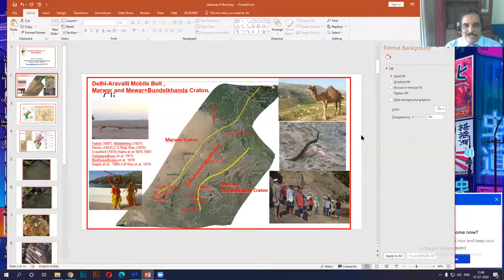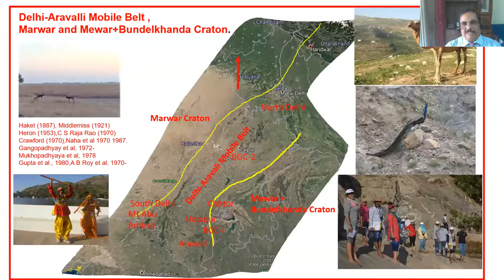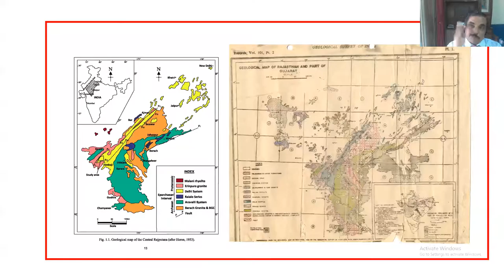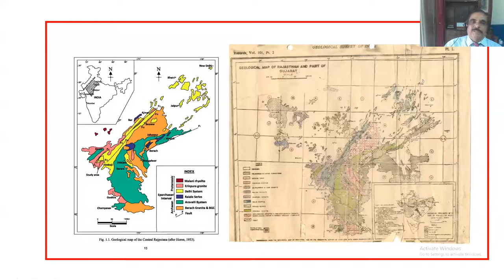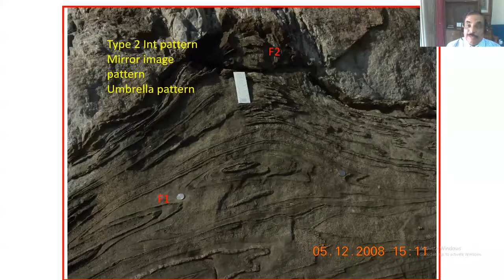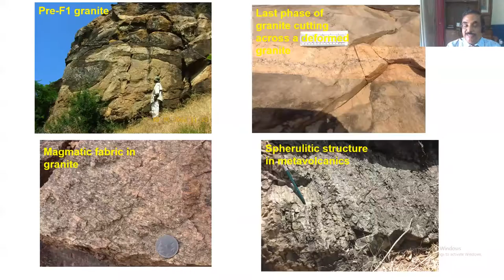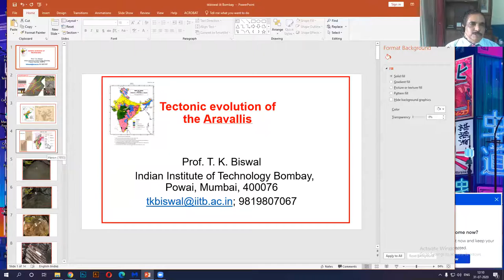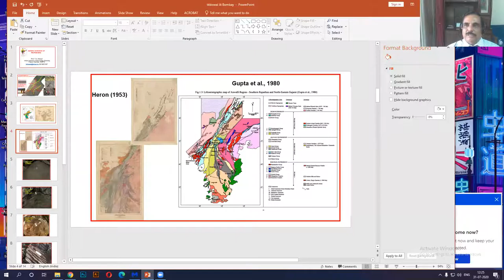Lecture on Tectonic Evolution of Aravallis by Prof. T K Biswal, IIT Bombay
Public Lecture Series organised by the Department of Geology

This public lecture is the seventh in the series of invited talks organised by the Department of Geology at K J Somaiya College of Science and Commerce, Mumbai.

The speaker is Prof. Tapas Kumar Biswal from Indian Institute of Technology, Bombay (IITB).

Prof. Biswal has spent many years studying the geology of the Aravalli mountain range. In this lecture, he introduces the area to new geology students who look forward to understand the making of this important range.